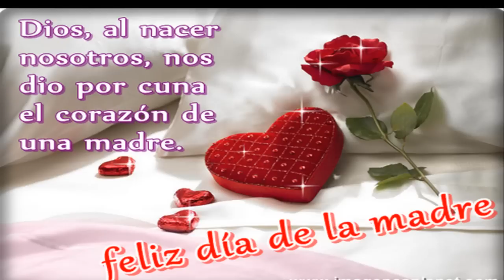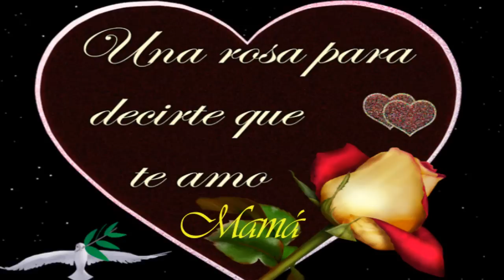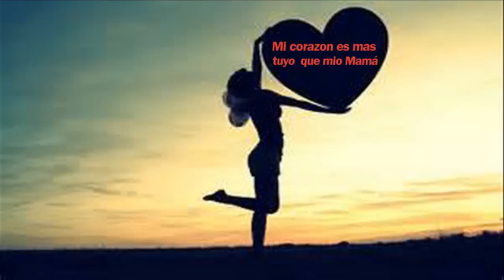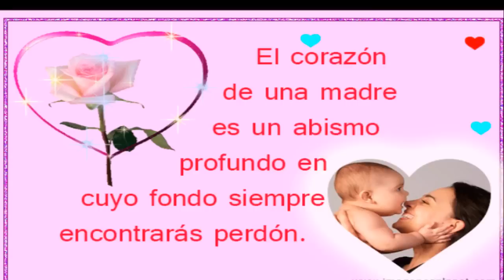Perdoname Mamá Los Bondadosos Para TI Mamá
LMB